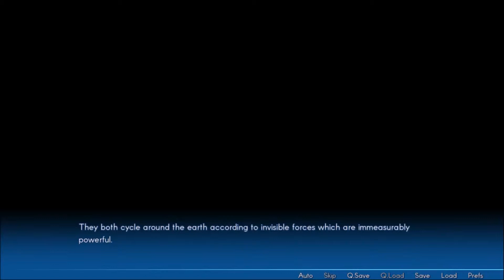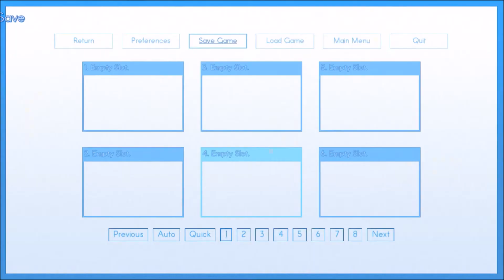Sakura Beach-01 Nice Pillows (Let's Play)